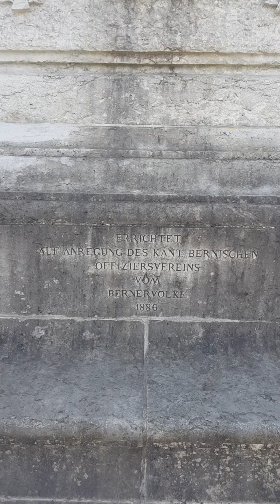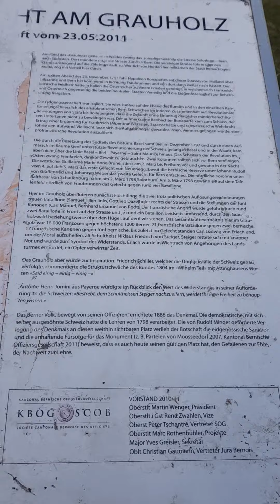Napoleon ante portas, 1798, Bern "SEID EINIG"